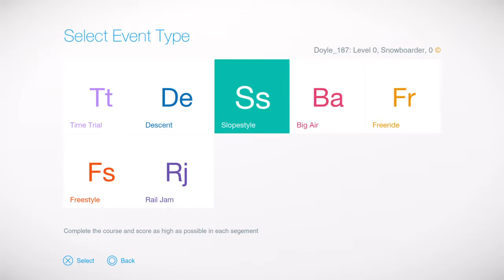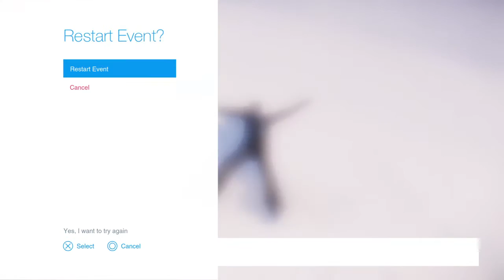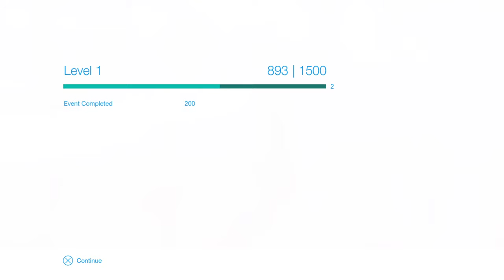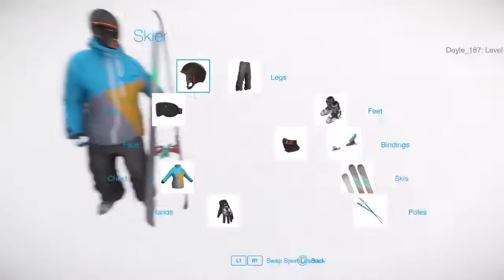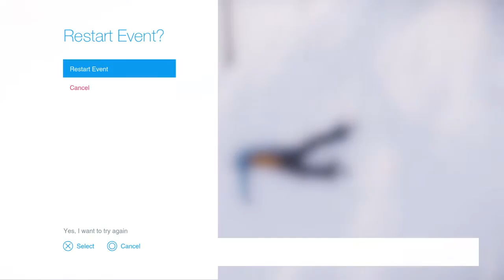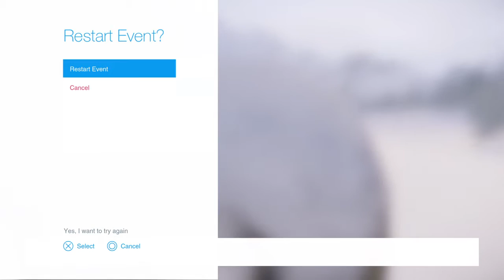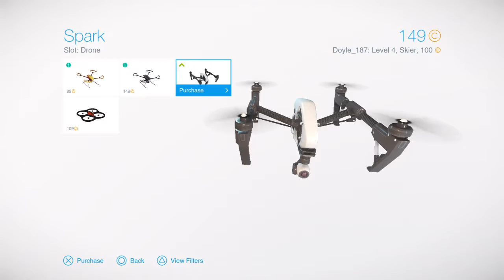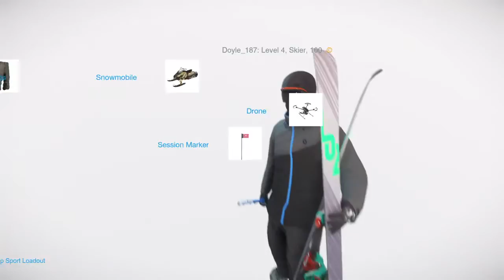Snow PS4 beta gameplay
Coming soon to the free to play section of the PlayStation store, this is Snow so lets give it a go.
Snow founders bundle, early access beta,
Snow is a new multiplayer ski, snowboard and snowmobile 1st person, 3rd person extreme sports kinda open world game coming soon to the PlayStation store. Here is some early footage.

Just ps4 gameplay of a fool making lots of mistakes.